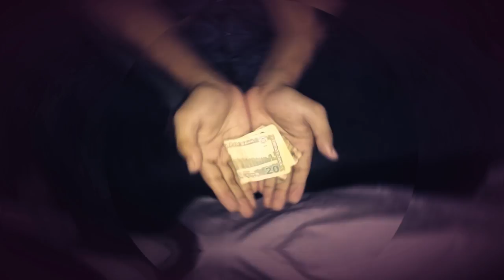নেক আমলের সুযোগ পেলেই কখনো অবহেলা করবেন না nek amol kora